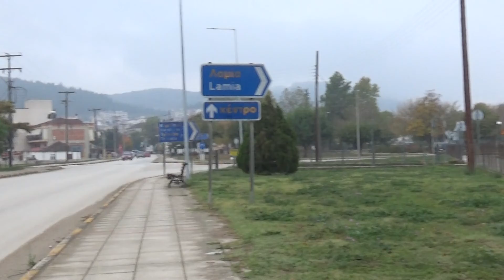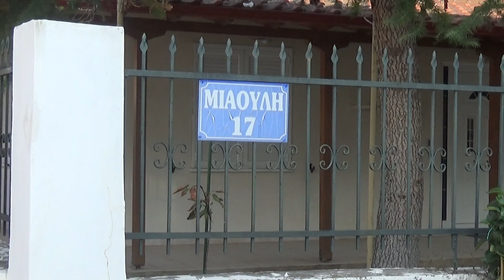Καλημέρα καλή Εβδομάδα Φάρσαλα Δευτέρα 14 Νοεμβρίου 2022